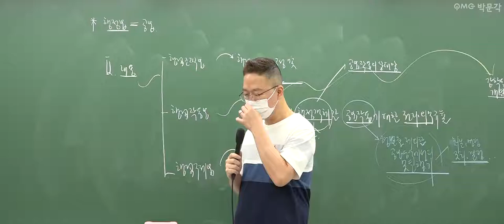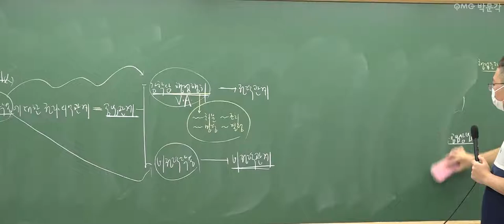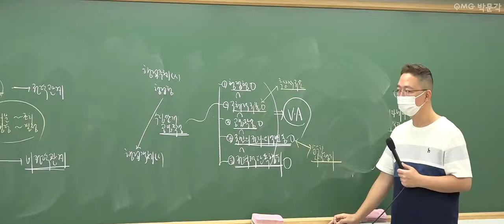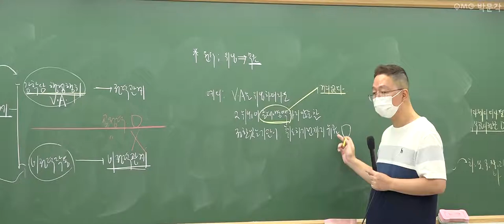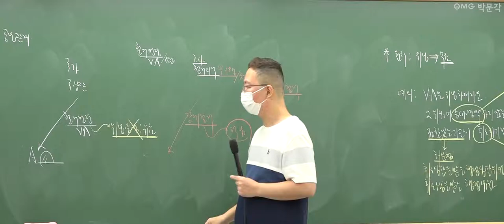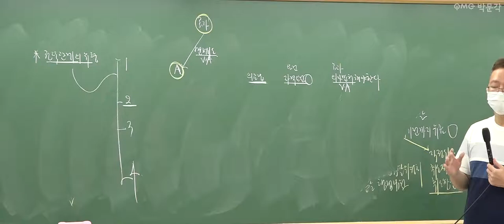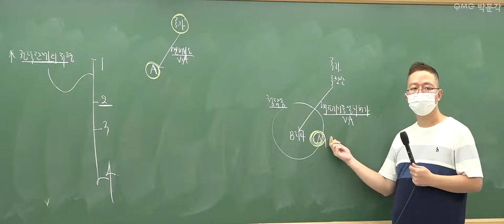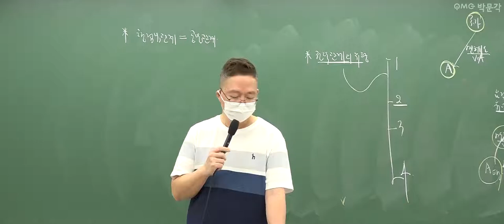[군무원 행정법 무료특강 6회] 공무원시험 준비하는 공시생 군시생들을 위한 공무원 기초이론 무료강의 풀버전! | 김정일 행정법 | 박문각공무원